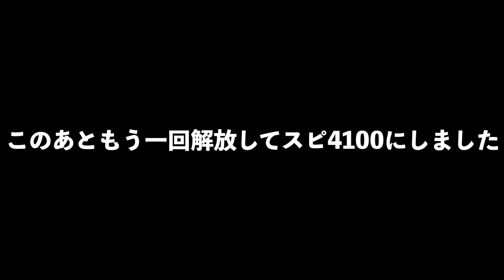実質2022年Series2！ 今年はスピ解放したい選手が多すぎる!? 阪神スピ解放オススメ選手紹介！【プロスピA】#627